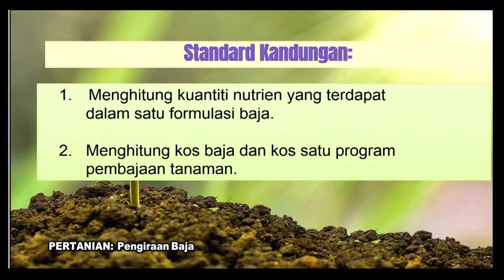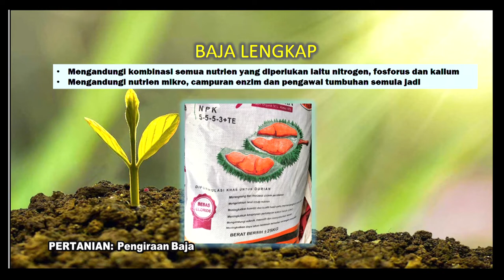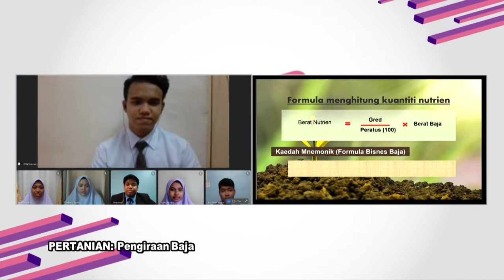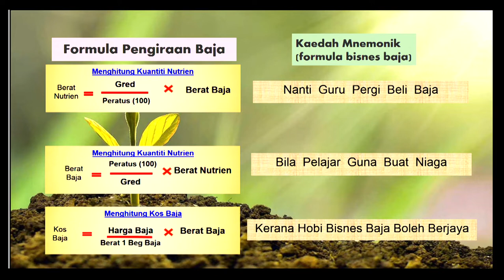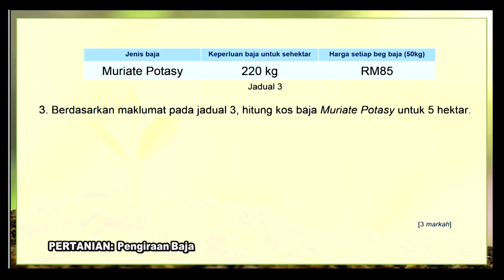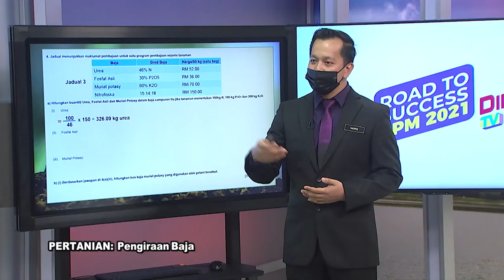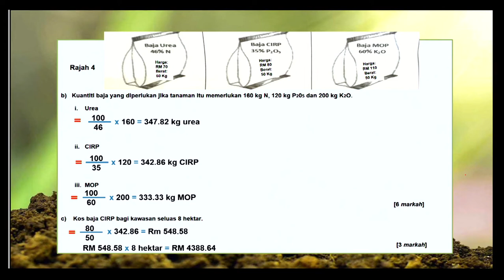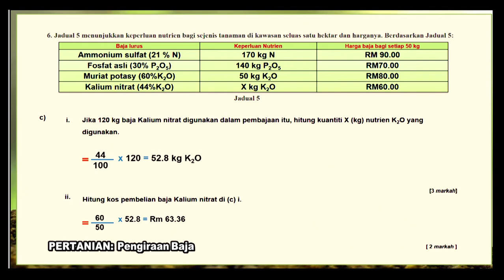DidikTV RTS SPM 2021 Ep 209 Pertanian Ting 4 Bab 4